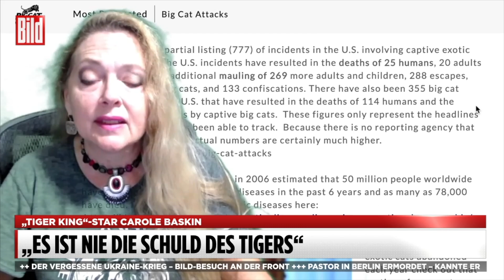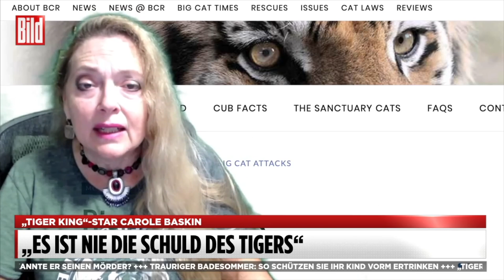„Tiger King“-Star über Todes-Drama in Zoo: „Es ist nie die Schuld der Tiere“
Todes-Drama im Zoo Zürich: Tigerdame Irina (5) attackierte am Samstag eine Pflegerin, die seit Jahren in dem Zoo arbeitete. Die 55-Jährige starb an den schweren Verletzungen. Jetzt spricht Tierrechtsaktivistin Carole Baskin, bekannt aus der Netflix-Serie „Tiger King“, über den tragischen Unfall.